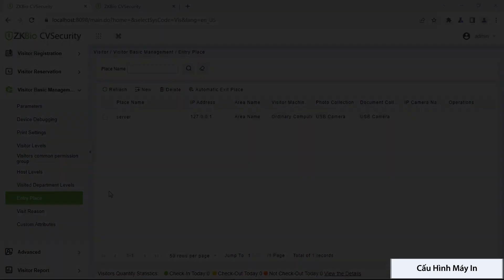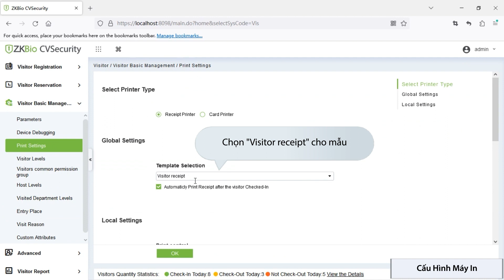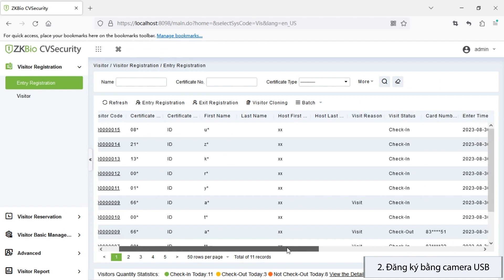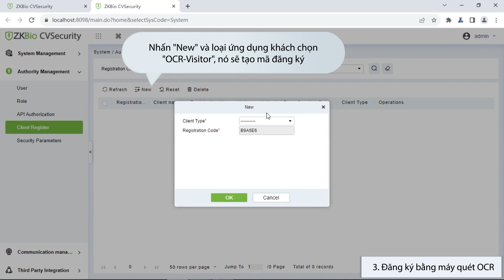[Hướng Dẫn ZKBio CVSecurity] Đăng Ký Cho Khách Tại Quầy Lễ Tân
ZKBio CVSecurity là phiên bản nâng cấp của ZKBioSecurity V5000, dựa trên kinh nghiệm tích lũy lâu dài của ZKTeco và nhu cầu của người dùng trong lĩnh vực công nghiệp bảo mật, các ứng dụng giám sát video và phân tích thông minh được tích hợp đầy đủ để đưa ra cảnh báo trước đầy đủ, phản ứng nhanh với các sự cố, và xác minh chính xác sau sự kiện, mang lại sự an toàn hiệu quả hơn cho người, phương tiện và đồ vật.
Video này hướng dẫn Đăng Ký Khách Truy Cập Tại Quầy Lễ Tân trên phần mềm ZKBio CVSecurity: